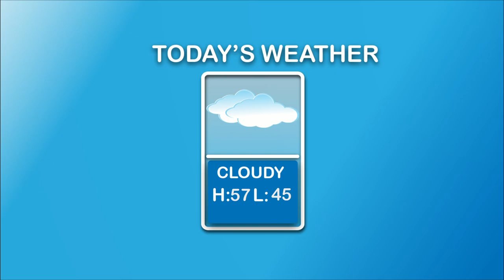Topper Morning 5 2 23